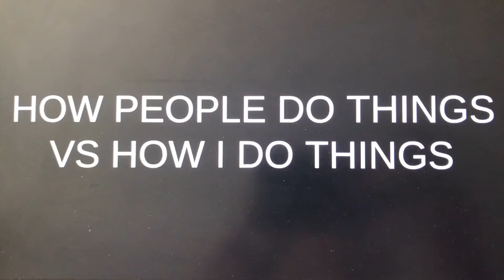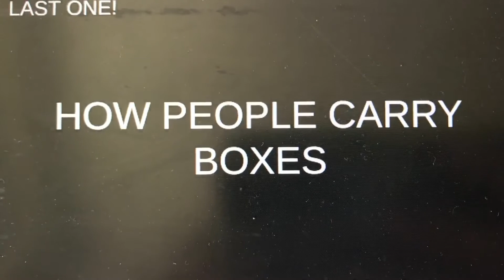How People Do Things VS How I Do Things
Have You Ever Wondered What My Life Was Like To Where You Want To Know How I Do Certain Things Compared To How Other People Do So? Well This Video Is For You! Hope Y’all Enjoy This Videos Because It Took A Good Hour To Make And A Half Hour To Edit. I’d Say This Video Is Probably One Of My Best Projects Ever Since I Became A YouTuber And Advanced Through As One.